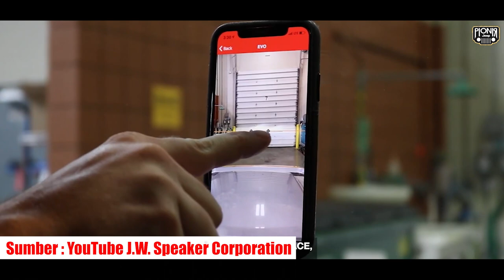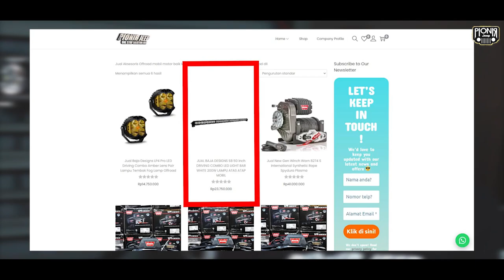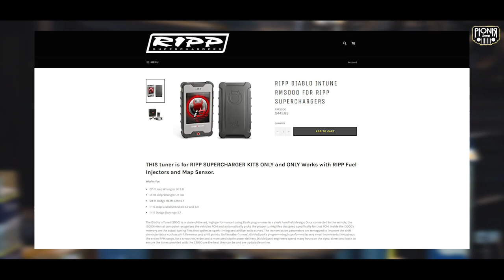MODIFIKASI JEEP RUBICON JANGAN ASAL PILIH, HARUS SESUAI KONSEP!!! || PIONIR JEEP